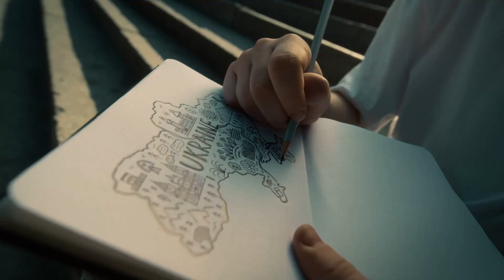Конституції України - 25!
25 років тому Україна  ухвалила свою Конституцію. Цей документ, після Акту про проголошення незалежності України, став другим наріжним каменем у будівництві української демократії.
Ухвалення Конституції супроводжувалось складним процесом переговорів  у Верховній раді України, адже 25% мандатів в тодішньому парламенті отримала Комуністична Партія України.  Втім, після дебатів тривалістю майже 24 години, 28 червня 1996 о 9 годині 18 хвилин року Верховна Рада таки ухвалила Конституцію України.